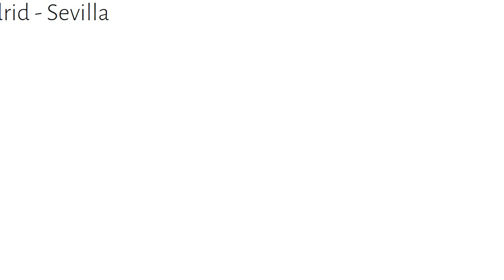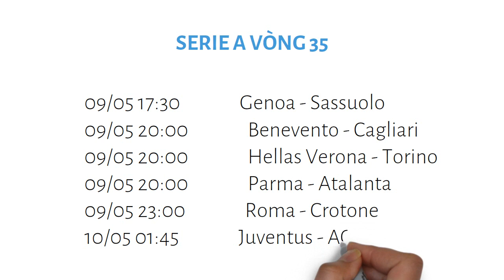Lịch thi đấu bóng đá hôm nay 9-5 | Real Madrid vs Sevilla | Aston Villa vs MU | KHÚC CUA QUYẾT ĐỊNH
Lịch thi đấu bóng đá hôm nay 9-5 | Real Madrid vs Sevilla, Aston Villa vs MU  khúc cua quyết định trong cuộc đua đến ngôi vô địch La Liga vòng 35.